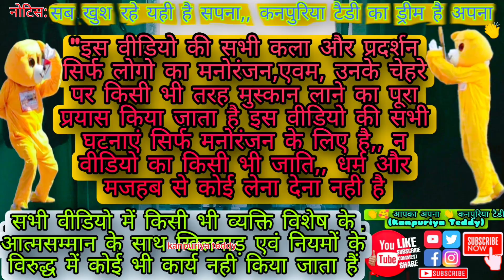Watch How Indian Market Reacted to the Release of Kanpuriya Teddy Bears!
Teddy bear pranks in India
Market parnk video
Kanpuriya teddy bear
Kanpuriya teddy
Kanpuriya comedy
Kanpur teddy video
2023funny teddy bear
Top pranks funny teddy
Teddy pranks video
Teddy bear